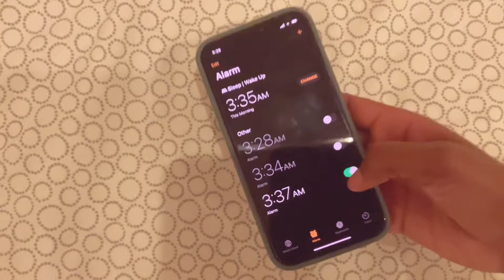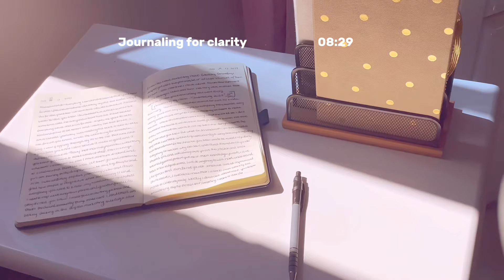My 03:30 Am Morning Routine Before My Online Classes *Muslim Edition*